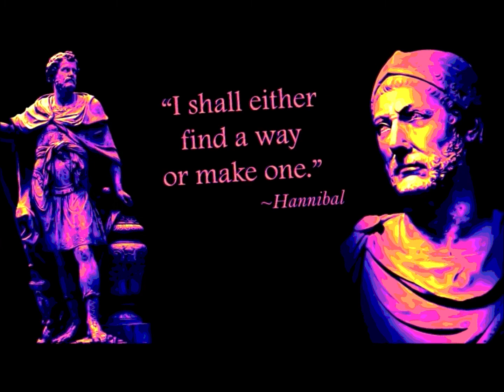Stars Ready to Go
I'm writing this script... the hardest to admit, in all context and time lines.
My imaginary super powers of doubt and self-doubt, why pretend...just doubt!
I find my own videos, in this case, it says made Sept 15, 2015.
Back then You Tube was copyright crazy, now less so.
So to avoid the strikes, I would speed up the vids, 2-3-4x they made less sense,
but I did not delete them.  Now at my leisure I'm allowed to download them,
I only say allow because I never realized it was this simple, download and slow them down.
Lately I've done it many times, this is my first attempt to explain it.
In the process of explaining I also am explaining it to myself, in a more coherent way.
It occurred to me that I'm playing my own personal kid's game with any and all,
classified, declassified, esoteric, government internet of all things...etc.
What do I mean?  Like that old, sticks and stones...I'm rubber and you're glue...
whatever you say...bounces off me and sticks on you.
All that said to say...what I have been accusing others of...being fakex3...etc.
Can easily be applied to my channel in one isolated context.
Even I can't prove the negative on demand.  I discovered the media 12 year time loop, so what?
Maybe others were aware and we're not able to share?   I can't wait for others to catch up.
My personal time loop has expanded to a...as I type this... a 42 year old time loop.
1960's - 2060's the time perception distortion is also real, at least for myself.
I've also mentioned radio waves and Radio Resource Management as responsible.
If I said baseball and toilet paper was going to be taken away, would you have paid more attention?
When you doubt that you are even alive, in a context that  covers your sanity...that is doubt!
My flawless memory also reminds me as I type...if you go in any imaginary direction,
as far as that vision goes...stop...where are you?   Right, left...back, forward...word salad,
where you started the exercise.    Random algorithm generator, as it applies to slots or my channel?
I found it's better to be less profound.   There is more to learn...better to keep for myself.
Selfish?  But better to verify...over time.
 Definitions, I always remember saying they needed to be updated.
If i waited to google any updated definitions, my dead nightmare would be doubtless.
I will no longer imply what that implies...I don't need validation...or permission.  Just time.
Take away baseball...toilet paper...the time perception distortion, that goes with it?
Be my guest...participate by choice or not...
I reject your reality and substitute my own.

I like the blast into the past, as long as I'm just visiting.
Imagine video interviews of ourselves, from 40 yrs. ago.
I agree about respect, Trump definitely does not get it from the media.
I have a different spin and point of view about everything.
We are what we see in the mirror, for a split second and then we're gone.
We might as well have the imaginary interview  with our mirror,
most think they are what they see.  There is a mirror in the future,
that won't reflect what we think of ourselves either.
We will never be happy unless we claim it, now in the moment,
whenever we make that chance.  I believe that accidents can be planned,
in terms of agenda...the greatest good for the greatest number.
I don't think Trump is an accident.    I do think this virus pandemic,
was also no accident but a staged planned event.
Don't ask me why or for what but it did have some personal benefits.
It helped me let go of magical thinking and my compulsive gambling habits.
You never bet once, always one more time.   I quit online gambling months,
before with the IL lottery.    The virus closed local slots like Stella's.
That only made my resolve to keep my money easier.
Believe it or not, money you don't bet...you don't lose!
I bet on myself, on Good Friday I bought a 2020 Chevy Malibu with 11 miles.
The car I had was 20 years old...Tata's car...kept in family, sold to Luke.
All I'm saying is they don't respect Trump or We the People...
They cancelled Easter, rationed our toilet paper, now what's next?
This is an exercise to see how far they get to go, before we push back.
It's already in progress and we will get closer than 6 feet to do it.